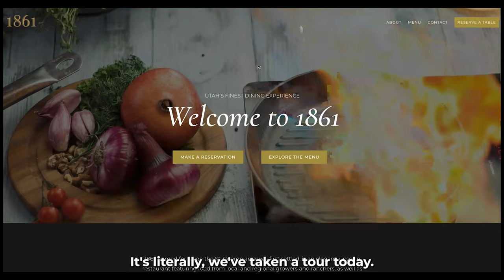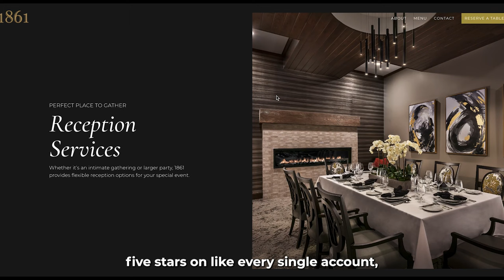1861 Fine Dining St. George, Utah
1861 Fine Dining St. George, Utah. Did you even know it existed? Neither did we! This is truly a high end Five star experience located inside the "Ovation at Sienna Hills" facility. 1861 is open to the public and is a MUST VISIT!

Have other questions about living in, moving to, or visiting St. George and Southern Utah? Just ask!

🌟 Who? Jeremy Larkin was born and raised in St. George, Utah and is the owner of The Larkin Group Real Estate Advisors.

📍 Where? Washington and Iron County, Utah, including, but not limited to St. George, Washington City, Ivins, Santa Clara, Hurricane, LaVerkin, Toquerville, Cedar City and Parowan.

💈  What?  Jeremy and his team of expert advisors at The Larkin Group walk the best clients in the world through the brain surgery of Buying, Selling and Investing Southern Utah Real Estate! And perhaps more importantly, they LOVE this community and pouring their heart and soul into it!

📻 Tune in! Jeremy is the host of The "St. George Real Estate Morning" Drive radio show 94.9 FM / 890 AM. You can stream the weekly program Thursdays at 8:30 AM

🙏 Give: The St. George Basket Brigade feeds 200+ families every Thanksgiving and supports local families, students and schools through organizations like Tan's Treats.